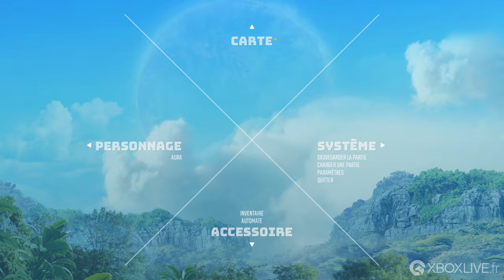[4K] GAMEPLAY Xbox Series X - Biomutant | Prologue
BIOMUTANT® est un RPG post-apocalyptique en monde ouvert mâtiné de kung-fu bénéficiant d'un système de combat d'arts martiaux unique, mêlant corps à corps, tir et pouvoirs mutants.

Une épidémie sème la mort et l'Arbre-de-Vie dépérit. Les tribus sont divisées. Explorez un monde en plein chaos et déterminez son avenir : serez-vous un sauveur ou le plongerez-vous vers un destin plus sombre encore ?

Caractéristiques clés :

UNE NOUVELLE APPROCHE DU COMBAT À LA 3E PERSONNE
Le système de combat d'arts martiaux vous offre la plus grande liberté de mouvement et une agilité incomparable pour tirer, vous battre au corps à corps et exploiter vos pouvoirs de mutant. Au fil de votre progression, vous apprendrez de nouvelles formes de combat wung-fu auprès des maîtres que vous rencontrerez, ce qui vous offrira de plus en plus de choix en combat, pour une expérience toujours renouvelée.

FAITES ÉVOLUER VOTRE PARTIE
Vous pourrez réencoder votre structure génétique pour modifier votre apparence et votre style de jeu. Cela affectera évidemment vos attributs. De plus, une exposition à la contamination biologique du monde provoquera des mutations comme forme Tortue ou bulle baveuse, alors qu'une exposition à la radioactivité présente dans les bunkers de l'ancien monde affectera votre esprit, débloquant des mutations psioniques comme la télékinésie, la lévitation et plus encore.

ARTISANAT DE HAUT NIVEAU
Vous êtes absolument libre dans la fabrication de vos armes. Mélangez des pièces pour créer vos propres armes uniques à une ou deux mains, vos revolvers, vos fusils et fusils à pompe, et ajoutez-y des modifications comme un tire-bouchon, un module de tronçonneuse sur batterie ou des flacons de mélasse contaminée pour varier votre arsenal. Vous rencontrerez aussi des personnages qui fabriqueront des choses pour vous, comme des ailes bioniques ou même des modifications pour votre automate !

ÉQUIPEZ-VOUS POUR L'AVENTURE
Vous disposez d'une complète liberté en termes d'équipement. Vous pouvez non seulement choisir parmi les armes que vous avez créées, mais aussi le type d'équipement que vous portez. Enfilez un masque à gaz et une bonbonne d'oxygène pour explorer les Zonemortes, des vêtements thermorésistants pour vous aventurer dans les zones glaciales ou de l'équipement de protection pour affronter des créatures biocontaminées. Le choix vous appartient.

SURVIVEZ DANS UN MONDE OUVERT PLEIN DE VIE
Vous pouvez explorer le monde librement, sur ou sous la surface, à pied, en méka, en Glop-Ski, en ballon ou avec une monture. Explorez la nature mourante, les réseaux de tunnels et de bunkers du monde souterrain, frayez-vous un chemin jusqu'aux montagnes ou jusqu'à un archipel. Vous trouverez de nombreuses découvertes, des mystères à élucider, des créatures à affronter et des personnages étranges à rencontrer dans ce monde vivant et coloré.

UNE HISTOIRE INHABITUELLE AVEC UNE FIN INHABITUELLE
Vos actions ont une importance capitale dans cette histoire où la fin du nouveau monde approche. Une épidémie ravage la terre et l'Arbre de vie répand la mort par ses racines. Les tribus sont divisées. Elles ont besoin d'une personne assez forte pour les unir ou les achever…
Vous serez guidé dans ce monde par un Conteur qui narrera chaque étape de votre aventure, mais ce sont vos actions et vos choix qui détermineront la fin de votre histoire de survie.